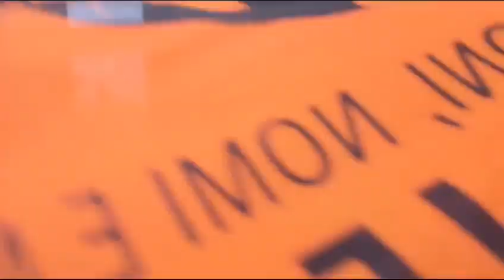Potenza, in migliaia protestano fuori dalla chiesa dove morì Elisa Claps - I VIDEO -